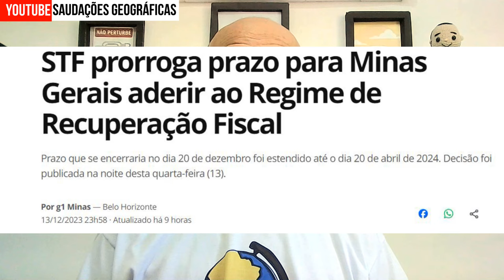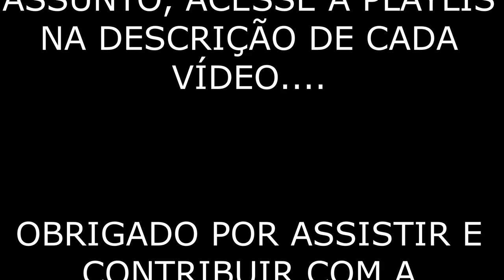REGIME DE RECUPERAÇÃO FISCAL SUSPENSO EM MINAS GERAIS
APÓS DECISÃO FAVORÁVEL DO STF O REGIME DE RECUPERAÇÃO FISCAL ESTÁ SUSPENSO EM MINAS GERAIS. PELO MENOS POR 120 DIAS O RRF DEIXOU A PAUTA DA ASSEMBLEIA LEGISLATIVA DE MINAS GERAIS ONTEM A NOITE DIA 13/12, JÁ QUE ESTARIA EM VOTAÇÃO HOJE DIA 14/12/23.

AGORA TEMOS QUE AGUARDAR O DESENROLAR DOS FATOS EM BRASÍLIA PARA SABERMOS DE FATO SE MINAS VAI CONSEGUIR O APOIO NECESSÁRIO OU NÃO NA TRAMITAÇÃO PELA UNIÃO DA DÍVIDA DO ESTADO. ACOMPANHE O VÍDEO DE HOJE E ENTENDA MAIS SOBRE O ASSUNTO...